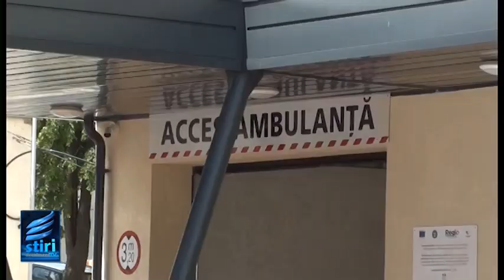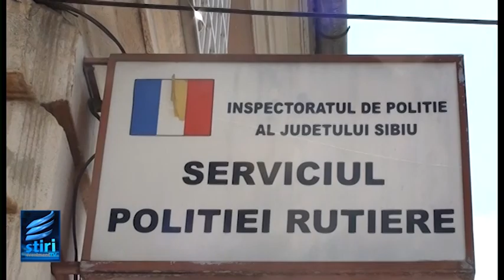STIRILE EVENIMENT TV LUNI 26 FEBRUARIE 2024